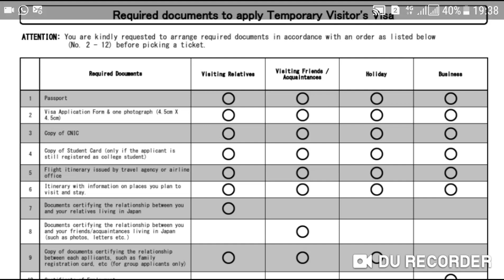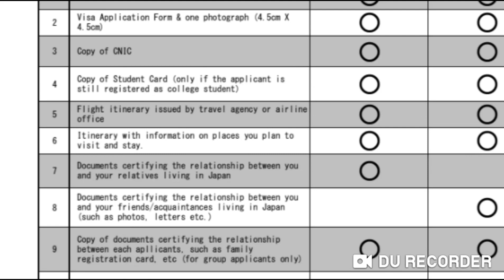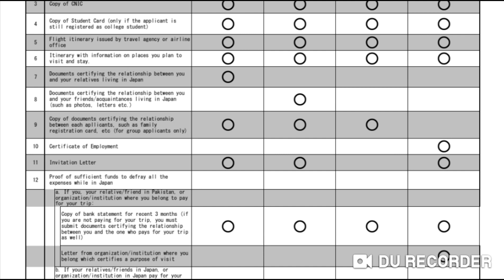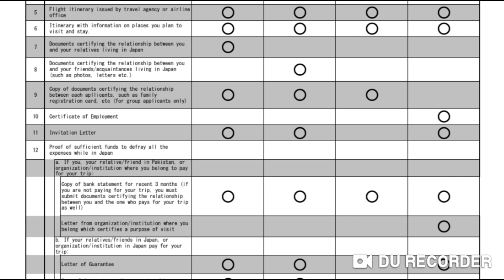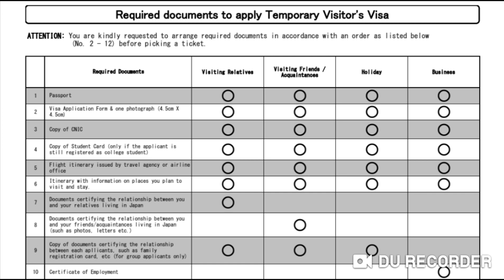Free visar Japan for Pakistani |Good news for Pakistani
hello friends
facebooke page
Skype:. shahidabbas534
facebooke page:. AMIRAWAISW12